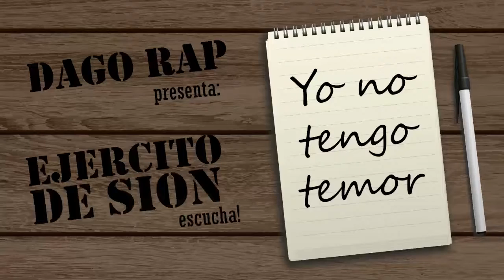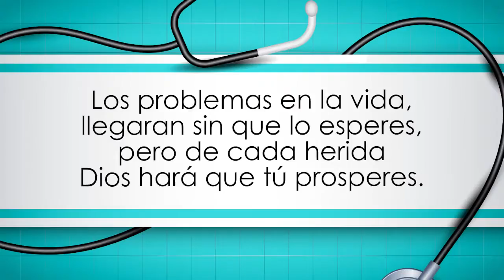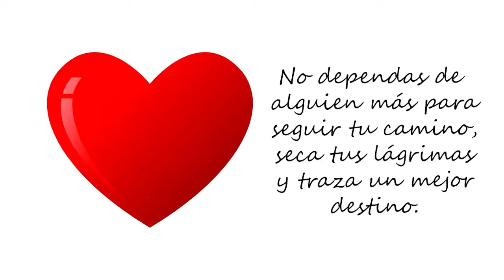Dago Rap - Yo no tengo temor - Video Lyric Oficial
Video Lyric Oficial de la canción "Yo no tengo Temor" de Dago Rap

Las ilustraciones utilizadas en este video fueros tomadas de freepik.com los enlaces están a continuación:

Vector de Escuela diseñado por Freepik

Vector de Madera diseñado por Freepik